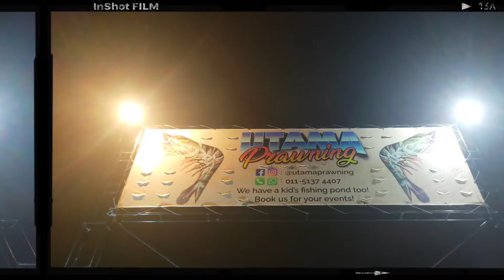Prawn Fishing I Utama Prawning